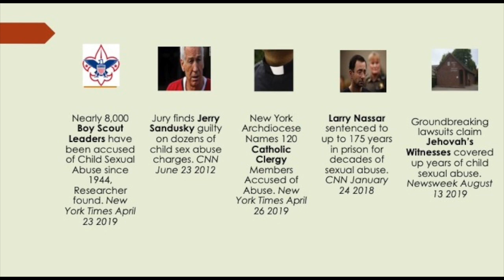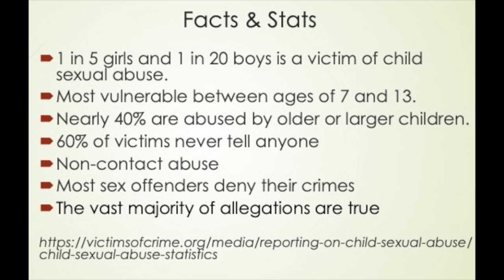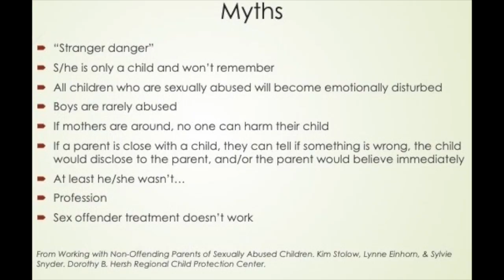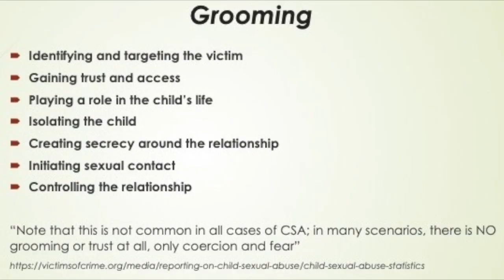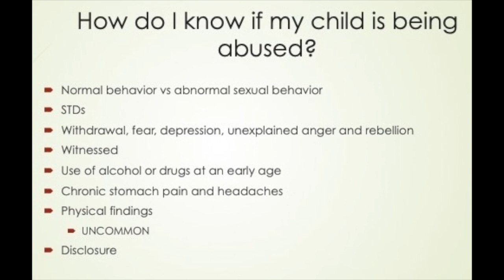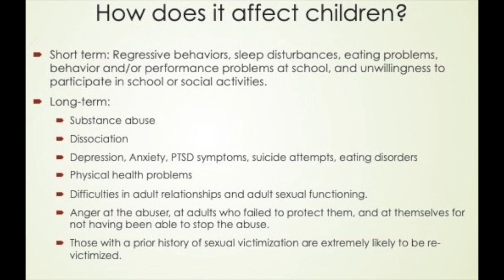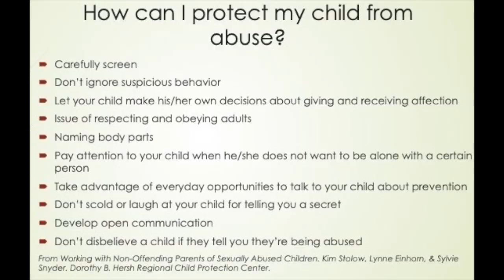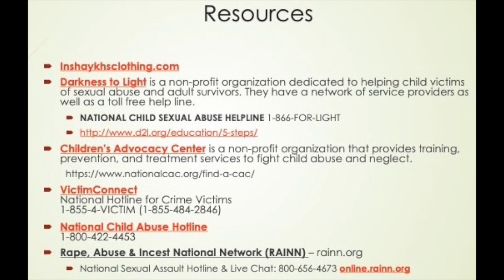Addressing Spiritual & Sexual Abuse in the Muslim Community | Danish Qasim & Dr. Juhayna Ajami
There is pervasive yet untalked-of problem in the American-Muslim community: spiritual abuse.

This happens when community leaders or religious figures may use Islam and exploit congregant's sincerity for personal gain and to harm others. This includes abuse of children, financial scams, bullying, manipulation, creating cults, and secret marriages.

These are not exceptional or anecdotal cases; this happens within the American-Muslim community with devastating and alarming frequency like we read is happening within other faith communities in the U.S. The Muslim community is not immune.

Two passionate community members - Br. Danish Qasim and Dr. Juhayna Ajami - are working to tackle this difficult problem. In this talk, they speak about the tools to identify and prevent spiritual abuse and how we can hold abusers accountable.

Here is the Code of Conduct referenced in this talk on facing abuse in community environments:

Dr. Juhayna Ajami's talk deck about child sexual abuse can be downloaded at (scroll to bottom of page):

MCC Youth Director Shaykh Rami Nsour recorded this public service announcement (PSA) about spiritual abuse in the American-Muslim community

Watch a personal account from a congregation member who left a group using spiritual abuse in the U.S.

- Learn more about overcoming and recovering from spiritual misuse and community-based trauma

About the Speakers:
Danish Qasim is the founder of In Shaykh's Clothing, an organization that works to educate and prevent spiritual abuse. He began a formal study of the Islamic sciences in 2006 with local teachers and served as an Arabic translator while in college. Upon graduating he dedicated himself to full time traditional Islamic studies. Most of his overseas studies were in Teumerat, Mauritania in the school of Murabit al-Hajj (رحمه الله) where he studied fiqh (jurisprudence), Arabic, tazkiya (spiritual purification), hadith, and aqida (theology). He is now working on his doctorate on the topic of spiritual abuse in Islam at the Western Institute for Social Research in Berkeley, CA.

Danish has been working with victims of spiritual abuse for nine years. He and counsels Muslims all over the world to recover from its devastating effects.

Juhayna Ajami PsyD, is a clinical psychologist who specializes in providing psychotherapy and assessment services to pre-teens, adolescents, and adults who have survived traumatic experiences of many kinds, including domestic violence and sexual abuse. She also treats parents who have children who have either been victims or have victimized others. In addition to working with trauma survivors, Dr. Ajami also treats both adolescents and men who have committed sexual offenses.

This panel discussion was delivered at the Muslim Community Center - East Bay (MCC East Bay) in Pleasanton, California on Friday, August 23, 2019.